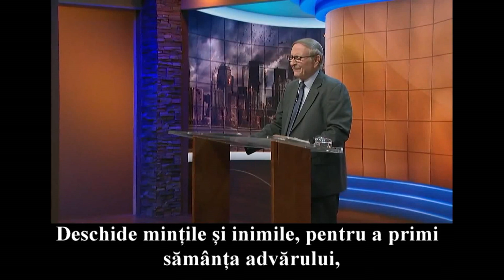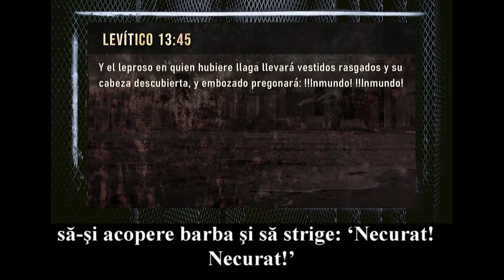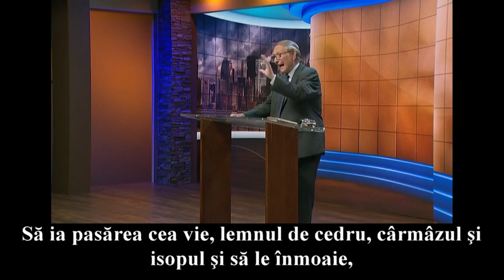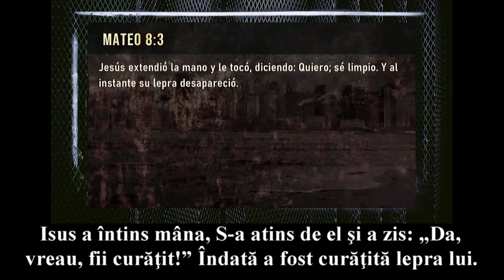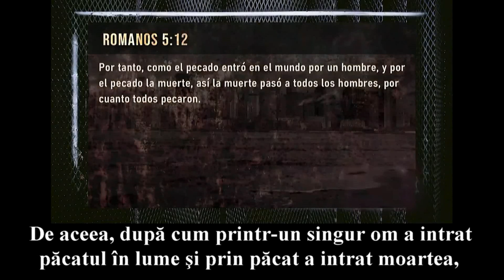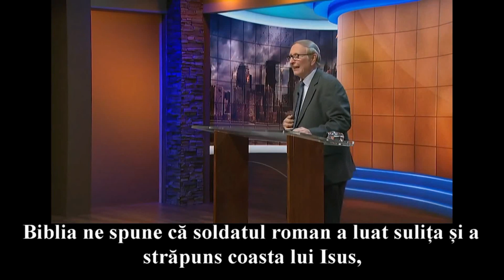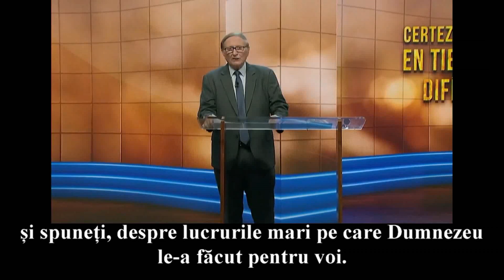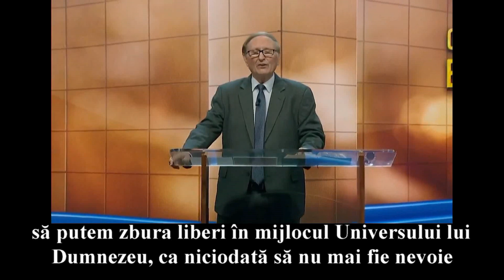Lepra & Păcatul pastor Esteban Bohr